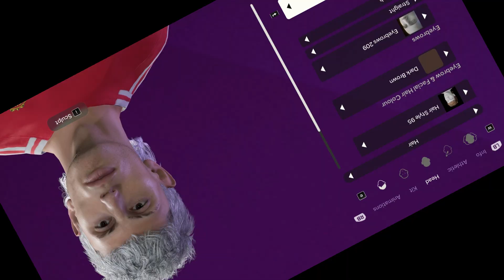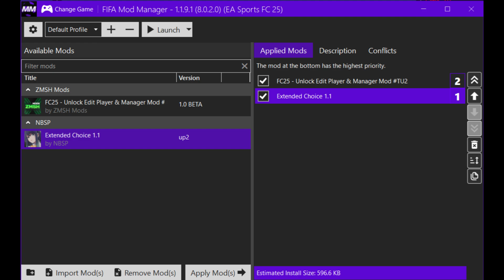FC 25 - How to Use Extended Choice by NBSP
Extended Choice by NBSP
Use Live Editor and change value
FacePoserset：5  Strandhair off for specific player.
FacePoserset：7  Change real face player‘s hair and beard with generichair now.
FacePoserset：8   Change real face player‘s hair and beard with other starhead’s hairstyle now.